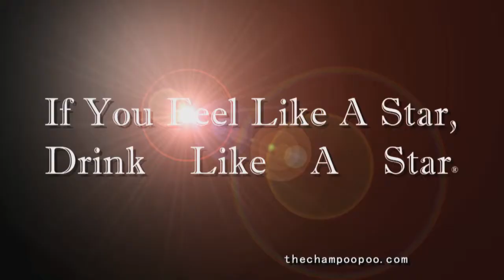Gene Anderson A.K.A. Poo Poo Man Presents: Sparkling Wine Of The Stars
EPK